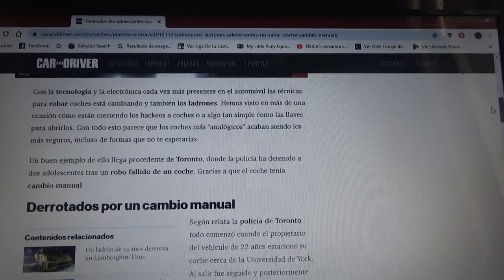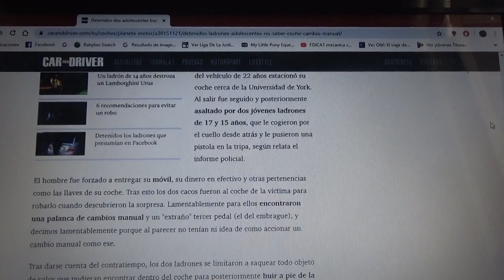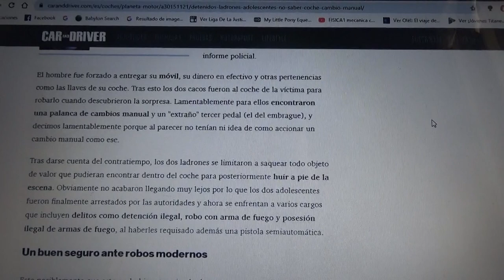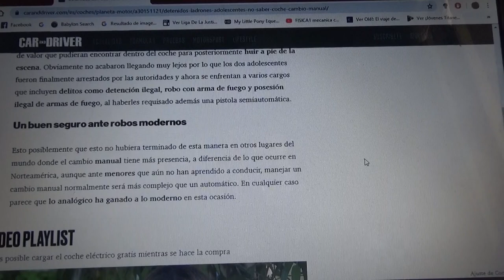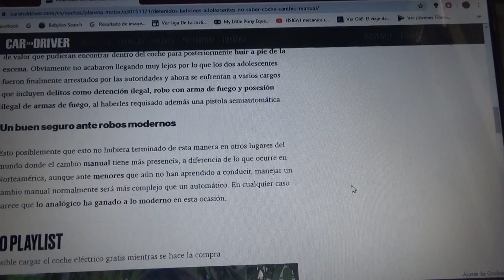Detenidos dos ladrones adolescentes por robar un auto con cambio manual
La Policía de la ciudad canadiense de Toronto detuvo a dos muchachos jóvenes de entre 15 y 17 años de edad que intentaron robar un automóvil que tenía cambio manual y ademas un pedal de embrague